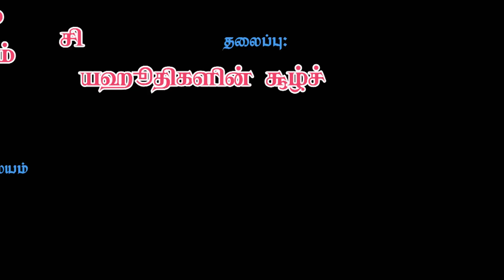யஹூதிகளின் சூழ்ச்சிகளும் இஸ்லாமியர்களின் நிலையும்-islamkalvi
ரஹிமா இஸ்லாமிய கலாச்சார நிலையம் வழங்கும்
11வது ஒரு நாள் இஸ்லாமிய மாநாடு – ரஹிமா

இடம்: ஜாமிஆ ரஹ்மாஹ் பள்ளி வளாகம்

இரண்டாவது அமர்வு:
தலைமை: ஷிஃப்கான் அன்வாரி
(அழைப்பாளர், ரஹிமா இஸ்லாமிய கலாச்சார நிலையம்)

தலைப்பு: யஹூதிகளின் சூழ்ச்சிகளும் இஸ்லாமியர்களின் நிலையும்
வழங்குபவர்: மவ்லவி. முஜாஹித் இப்னு ரஸீன்
அழைப்பாளர், ராக்கா இஸ்லாமிய கலாச்சார நிலையம்

வீடியோ மற்றும் படத்தொகுப்பு: தென்காசி SA ஸித்திக்